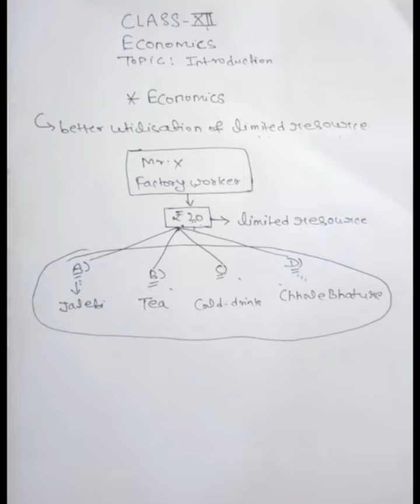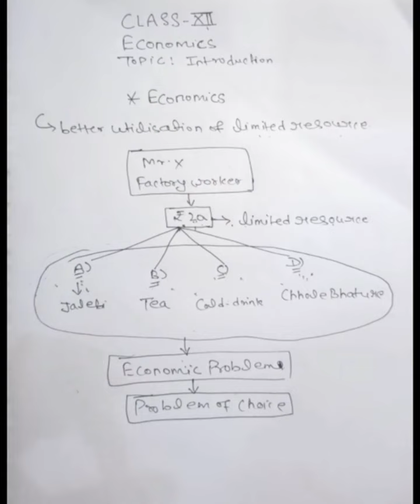What Is Economics | Indian Economy Development | Indian Economy On The Eve Of Independence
Hello everyone, welcome back to my You tube channel. In this video, I will talk about economics. In this video you will know about the meaning of economics. What is the difference between microeconomics and macroeconomics? What is the difference between positive economics and normative economics? what is economy? What is economic activities?
Following are the main points Economics :-
1. Microeconomics
2. Macroeconomics
3. Economy
4. Positive economics
5. Normative economics
6. Economics activities